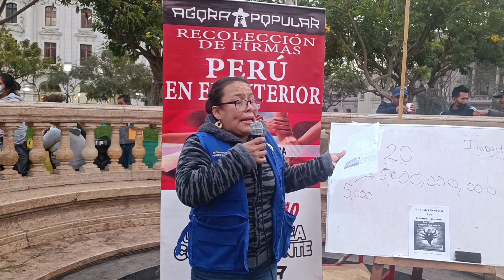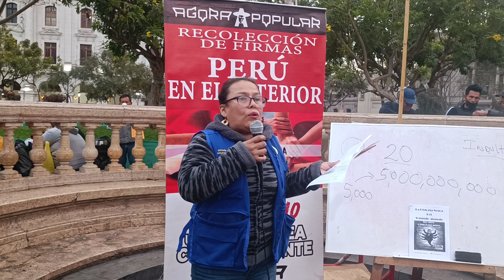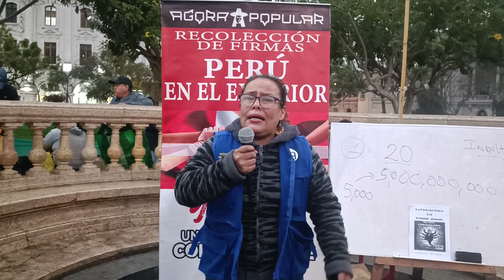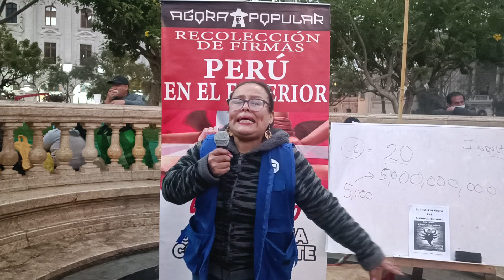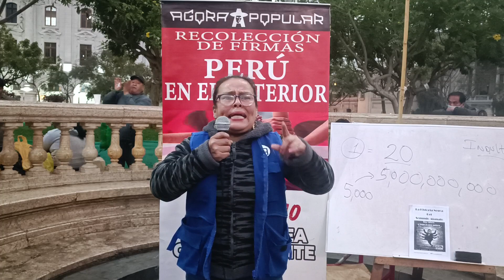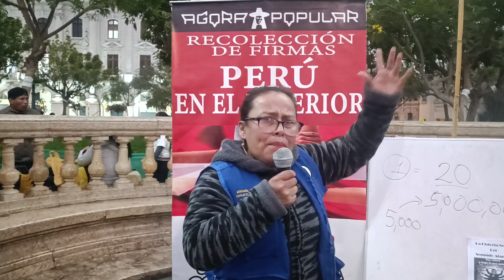Flor Mujer Valiente se manda con todo y nos informa de los corrvptos kongresistas.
Nuestra Hermana Flor Mujer valiente declara personas no gratas a todos los politicos de la D3r3cha Brvta & Ach0rada